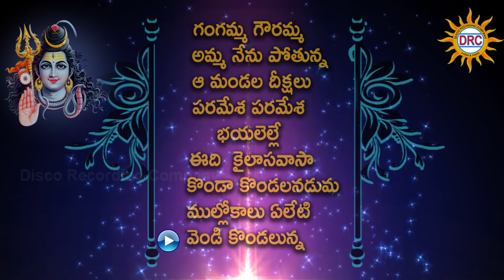Lord Shiva NonStop Bahakti Geethalu Shiva Ratri Special Songs || Disco Recoding Company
Watch Lord Shiva NonStop Bahakti Geethalu Shiva Ratri Special Songs  || Disco Recoding Company